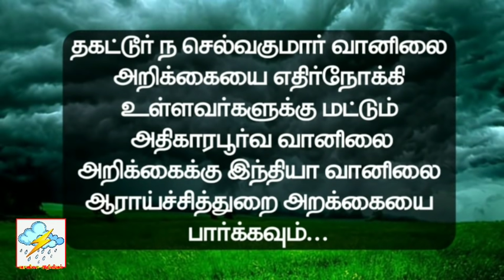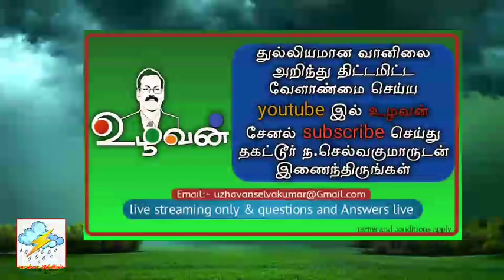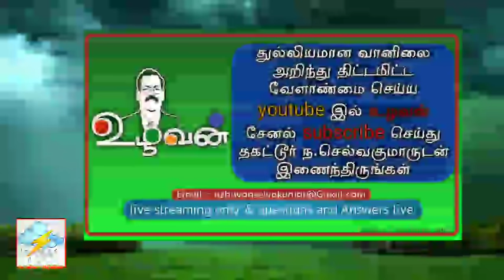போகி வரை மழை இருக்கும். பிறகு இடைவெளி இருக்கும். பெய்யாத இடங்களில் நிறைய பெய்யும்.